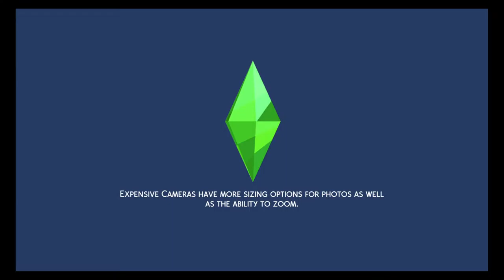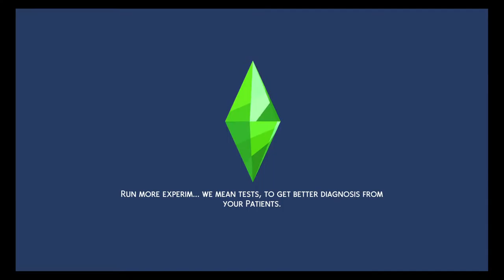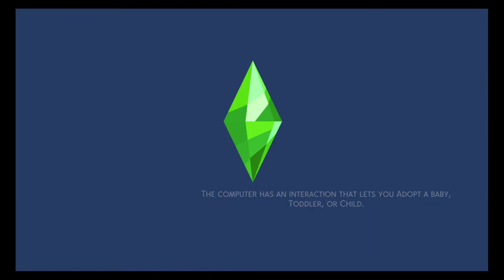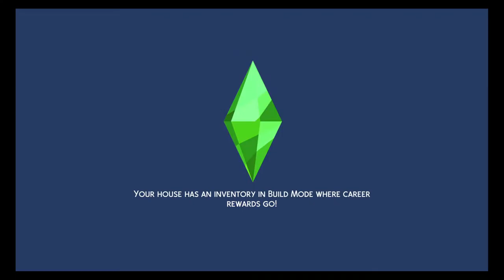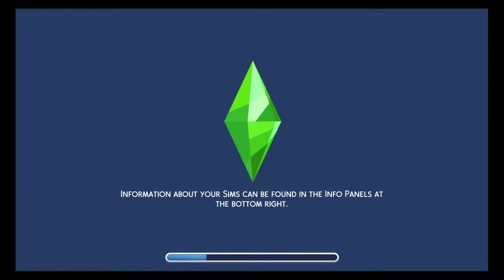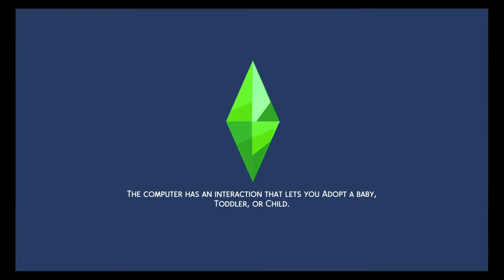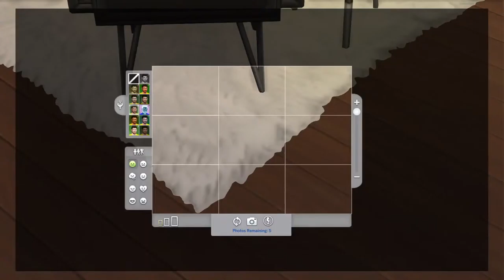Rags 2 Riches Lp3